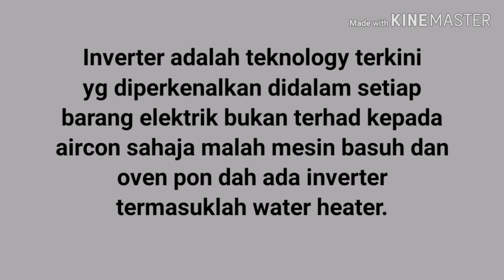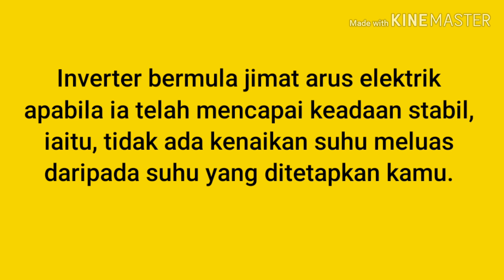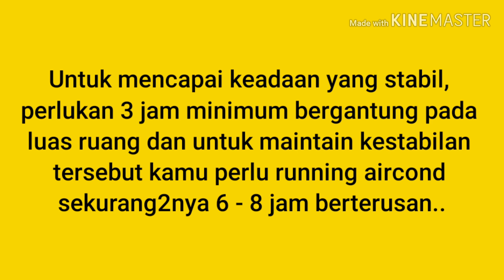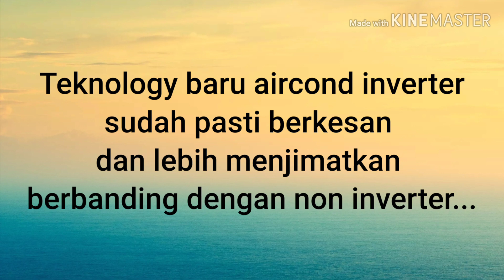5 KEBURUKAN AIRCOND JENIS INVERTER YANG RAMAI TAK TAHU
kadang kadang kita keliru untuk memilih jenis aircond samaada inverter atau non inverter. Tak banyak info tentang keburukan aircond inverter kerana jurujual hanya ceritakan kelebihan aircond inverter sahaja berbanding keburukannya.

disini saya nyatakan 5 keburukan aircond jenis inverter.